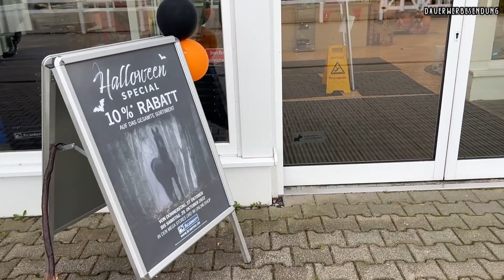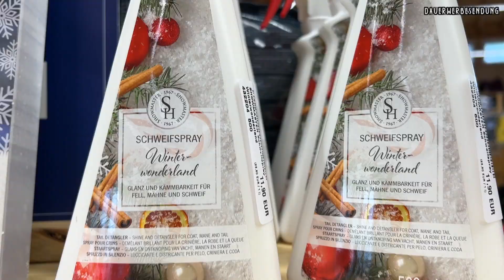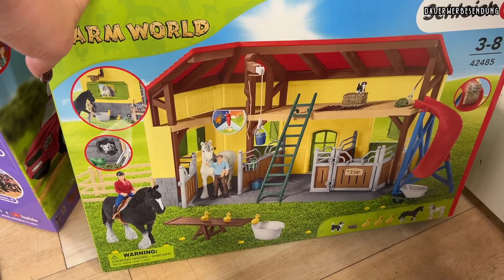KRÄMER FMA I SHOPPEN MIT MANN & KIND I KRÄMER NEUHEITEN HERBST 2022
Ich habe euch mal wieder zum Krämer mitgenommen. Dieses Mal war ich mit meinem Freund und meinem Kind🛍🛒

📭 ANFRAGEN & 📋MEDIA KIT
📷 VLOG CAMERA: Canon G7X Powershot (Werbung - selbst bezahlt)

📌 NEU HIER ❓

Ich bin Lisa, komme aus Oberbayern und habe zwei Pferde, Memphis & Fini.
Wir halten die Pferde zu Hause im Offenstall und sind Selbstversorger.
Im September 2020 bin ich zum ersten Mal Mama von einem kleinen Jungen geworden.

Auf meinem Kanal gibt es einfach Einblicke in meinen durchgemischten Alltag:
🤱🏼 Mamaleben und Babykram
🐴 Pferdemädchen, Cowgirl & Freizeitreiterin
👩🏼‍🌾 Countrygirl, Ranchleben und alle Arbeiten rund ums Thema Selbstversorger

Ganz viel Spaß auf meinem Kanal, ich freue mich das du da bist🙋🏼‍♀️💓